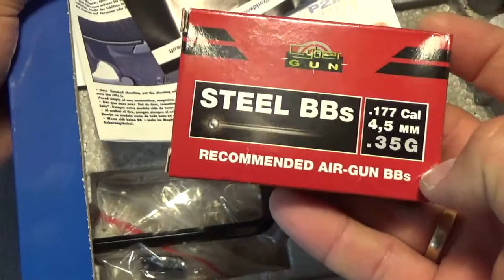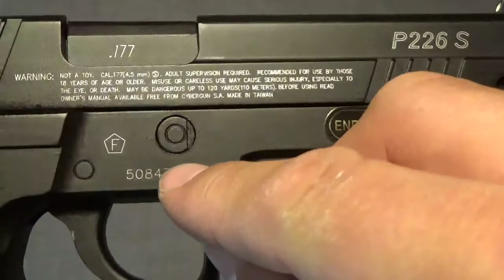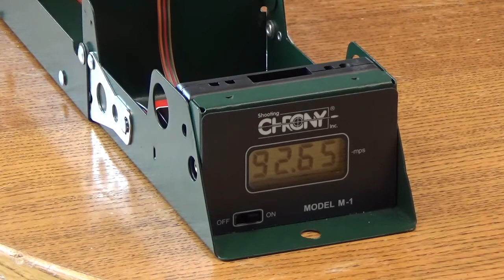Sig Sauer P 226 X-Five CO2 Pistole 4,5mm Stahl BB - Review und Schusstest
Sig Sauer P 226 X-Five CO2 Pistole im Kaliber 4,5mm Stahl BB. Review mit Chronytest und Schusstest. Hergestellt von KWC / Cybergun in Taiwan, in Deutschland vertrieben von GSG.